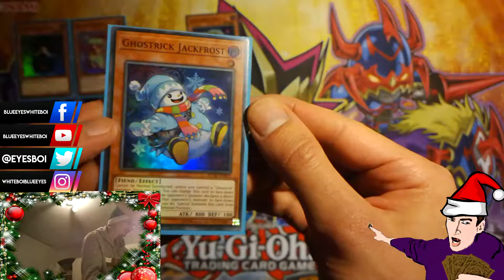Yugioh Advent Calendar 2018 Day 4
Hi guys, today we are opening day 4 on yugioh advent calendar 2018, enjoy!

Songs:
All from NCS (no copy right sounds)